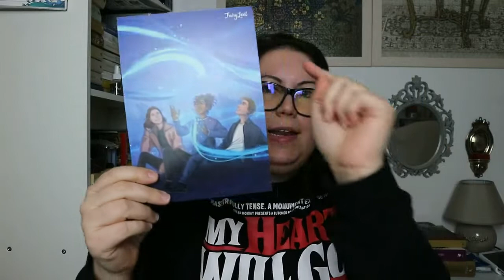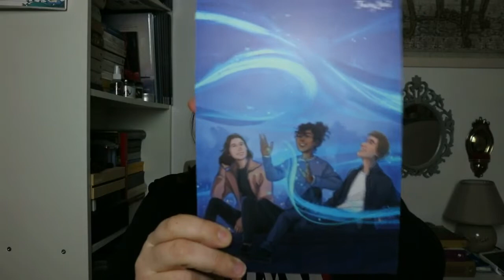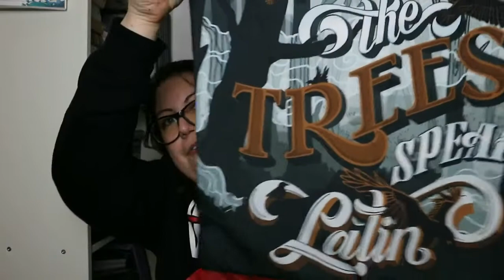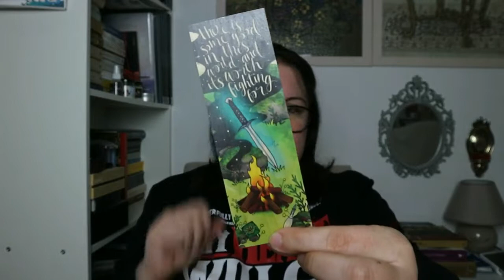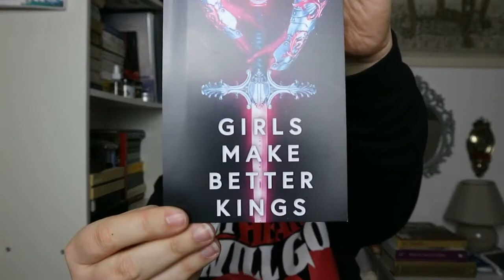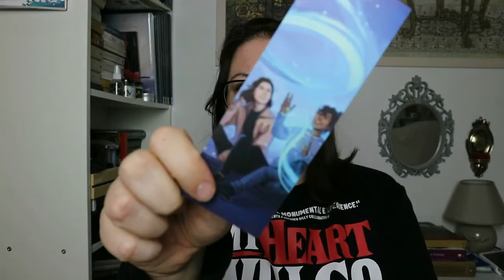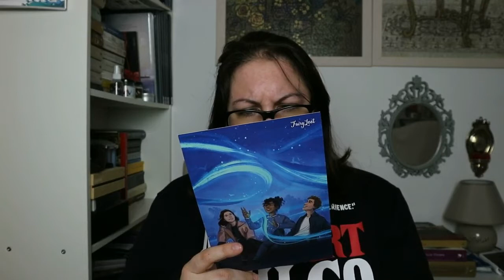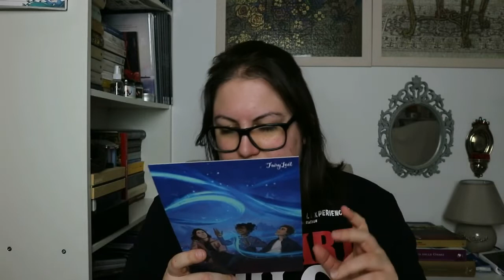Unboxing Fairy Loot Gennaio 2019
Eccomi tornata con una fairy loot-
Il tema di Gennaio è Unbreakable Bonds.